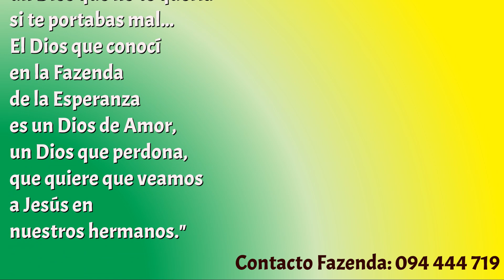Silvina, adicta recuperada: "Sí, se puede tener esperanza. Sí, se puede salir de las drogas."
Misión de la Fazenda de la Esperanza femenina en Canelones (3)
Agosto 2023.

Fazenda de la Esperanza

Grupo Esperanza Viva (GEV) Canelones
Se reúne en la Casa de la Juventud en Las Piedras.
La casa está en Av. de las Instrucciones del Año XIII, casi Lavalleja.
Las reuniones se hacen los lunes de 19 a 21 horas.
Allí se da información sobre la propuesta de la Fazenda.